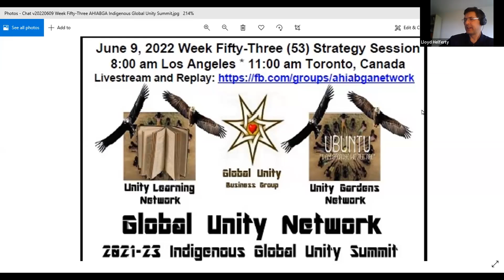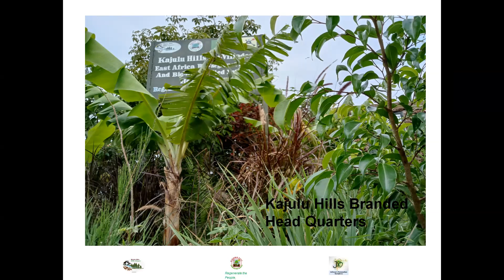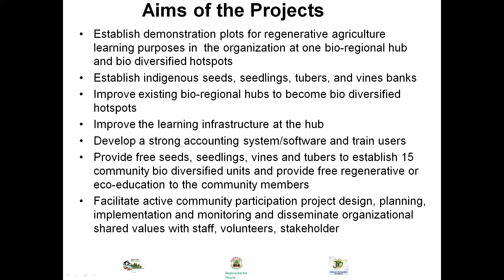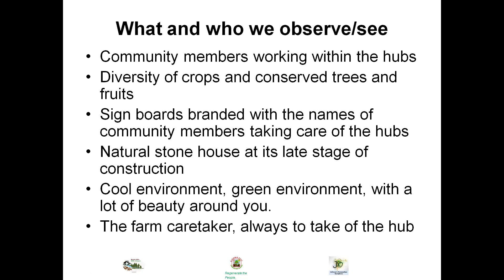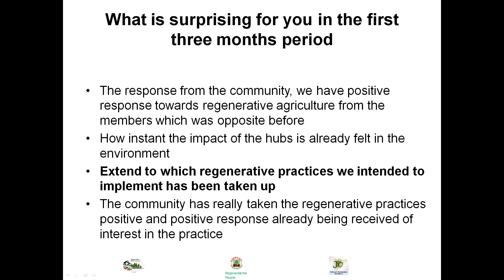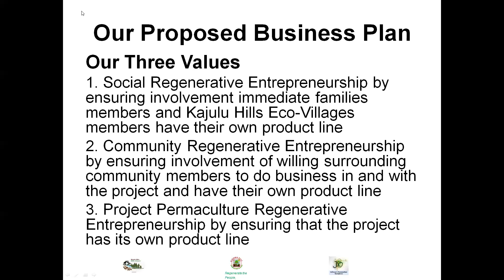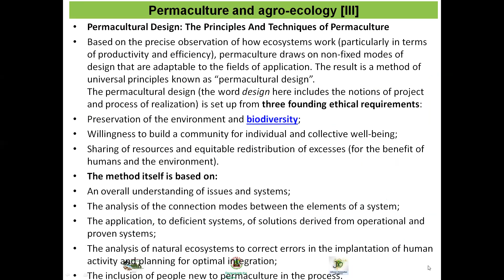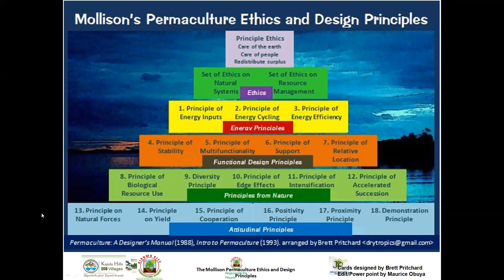Part 3 Networking v20220609 AHIABGA Indigenous Global UnityNet 2021 2023 Strategy Session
Week Fifty-Three [53] of the Indigenous Global Unity (IGU) Summit series

Maurice Obuya (UnityNet Kenya) will be giving us a presentation and having a discussion about the "Africa Indigenous Ecosystems Restoration Program" (AIERP) and the upcoming "All Africa Advance Permaculture Design Course" (AAAPDC).

Discussions on issues of Equity-based Climate Action by and in local communities (inclusive of Indigenous communities, worldwide)
Focused on the Least Developed Countries, Communities and Economies (LDCCEs) and those communities that are being furthest left behind.

A reminder:
The IGU Summit events take place every Thursday morning at 11:00am Eastern Time [4:00pm GMT], which was to be broadcast for 50 weeks in Total (up until the week of Africa Day, May 25th 2022), but are now taking  place until the end of 2023 (December), in  alignment with the UN Global Compact 2021-23 Vision.
The IGU Summit series is supporting the Global Unity Network Interchange4Peace:
Note: All IGU Summit events are co-hosted by the Science for Peace Community Sustainability Working Group Drawdown Markham local Civil Society Organization (CSO) in collaboration with Andrew Networks, and brought to you by:
 ○ The Ad Hoc International Advisory Board of Goodwill Ambassadors and Activists (AHIABGA)
 ○ The EDFU Foundation
 ○ The Five Points Youth Foundation (FPYF)
in support of,
○ The Indigenous Global Unity Network (IGUN | IGUNetwork)